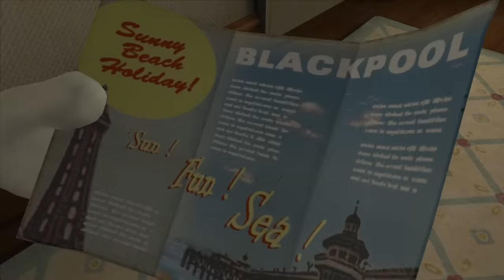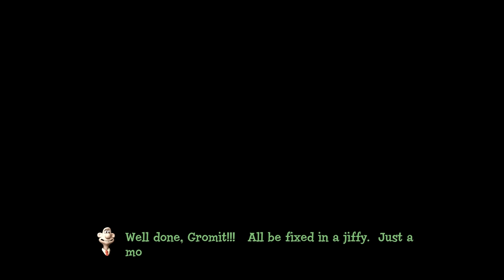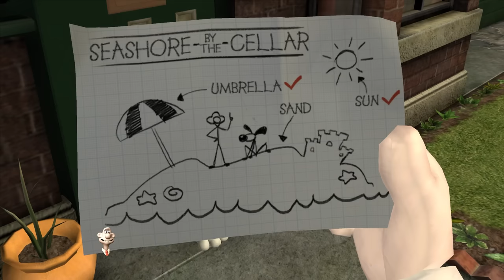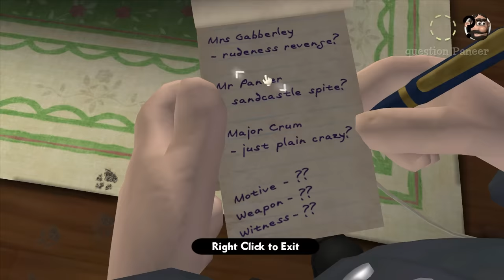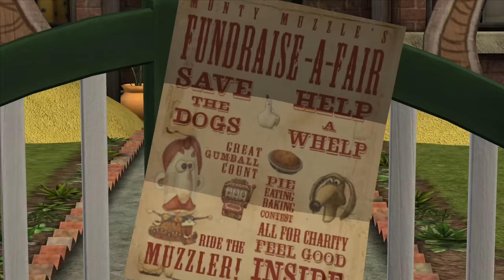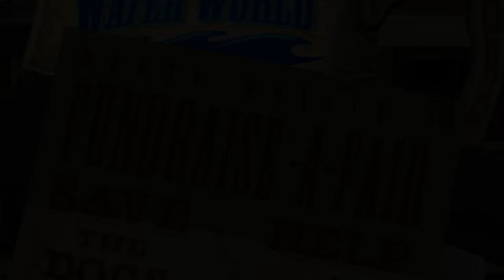The Forgotten Wallace and Gromit Game made by Telltale: Episode 2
In this episode, Wallace uses an elder for financial gain. Gromit finally snaps